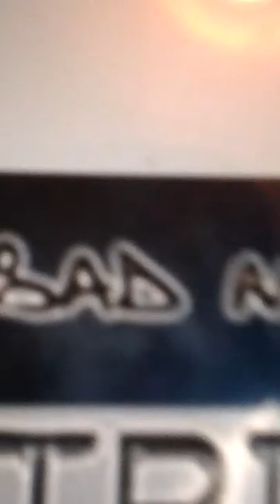Dave's iPad Lodi- Black hole Sun